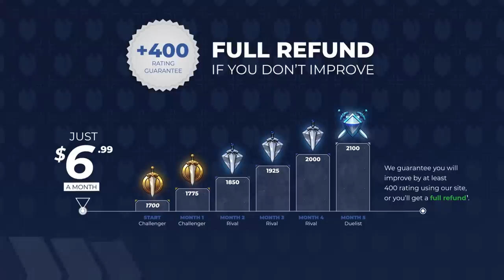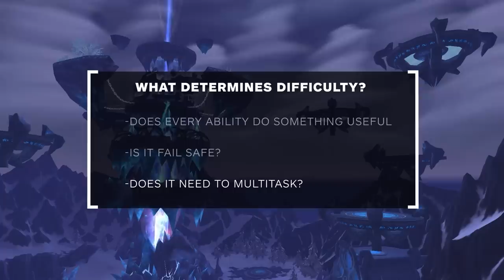EASIEST to HARDEST Classes to Play in Wrath Classic! WOTLK PvP TIER LIST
0:00 - Intro
1:19 - Criteria
2:05 - Easy Melee
3:37 - Moderate Melee
5:38 - Hard Melee
6:57 - Easy Ranged
9:21 - Moderate Ranged
10:40 - Hard Ranged
13:10 -  Easy Healers
14:17 - Moderate Healer
15:02 - Hard Healer

Concepts: wotlk,world of warcraft,wotlk classic,wotlk pvp tier list,wotlk tier list,wotlk pvp,wotlk boosting,wrath,wow wotlk classic,wotlk dps,wow,paladin,warrior,rogue,mage,classic wow,wrath of the lich king classic,wow classic,wotlk dps tier list,wrath classic,priest,shaman,druid,classic wrath,hunter,classic wotlk,death knight,warlock,wotlk fresh,asmongold,wotlk pre patch,wow highlights,wotlk fresh servers,wotlk prepatch,wow gold farm,wotlk gold farm